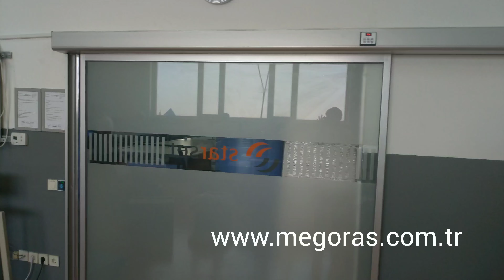Medikal, Hastane Sağlık Kurum Hijyenik Otomatik Kapılar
Megoras markalı yerli üretim otomatik kapı mekanizmaları ile tüm tıbbi alanlarda; hijyenik, temassız, güvenli ve sürekli giriş çıkış yapılan alanlarda uzun ömürlü kullanım sağlar. Detaylar için bizimle iletişime geçin